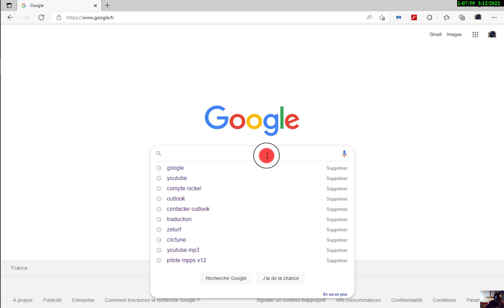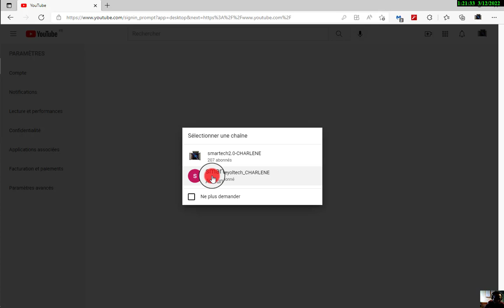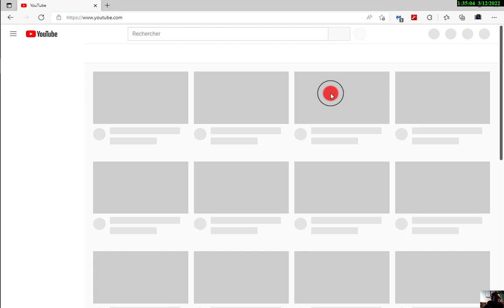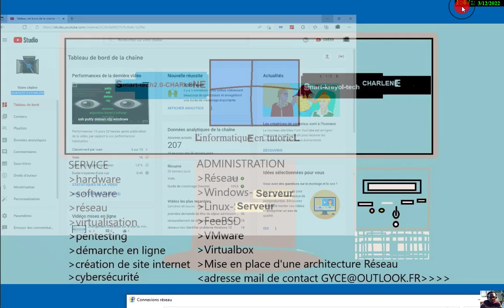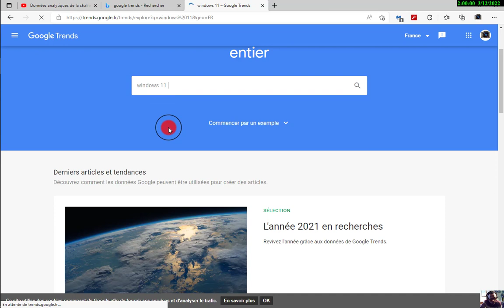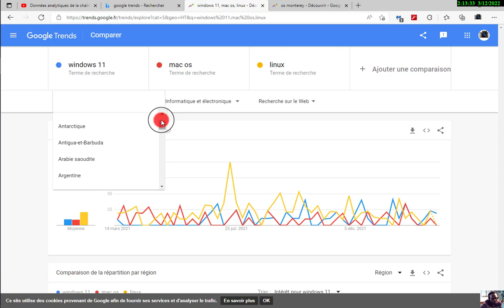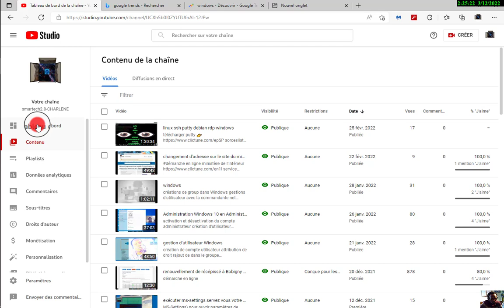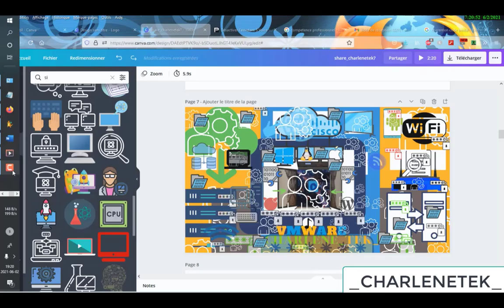YOUTUBE CRÉATEUR STUDIO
dans cette vidéo vous allez voir comment en tiré des informations  le tableau de bord de YouTube studio et puisque les créatrice étais à L'honneur   et l’utilisation de Google trends pour optimisé la visibilité de vos vidéos test  pour voutez pour vous !